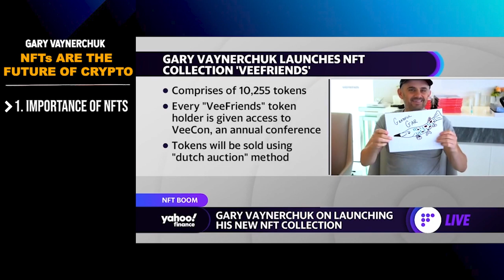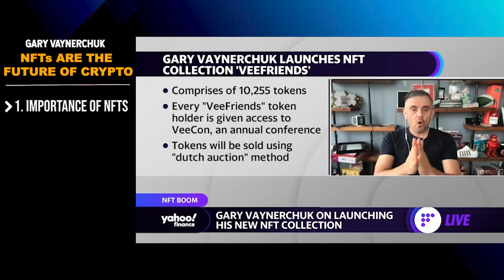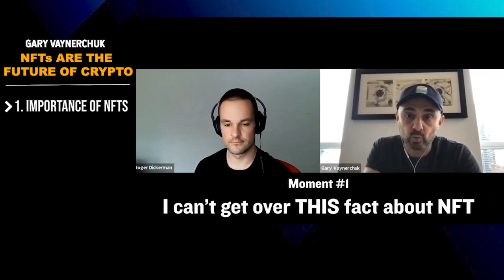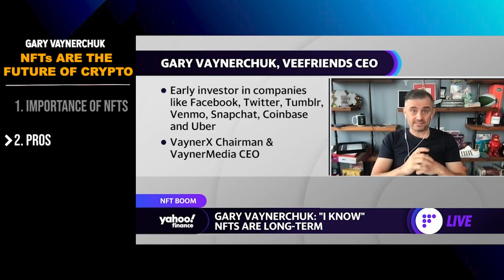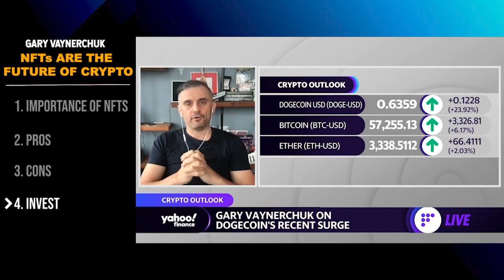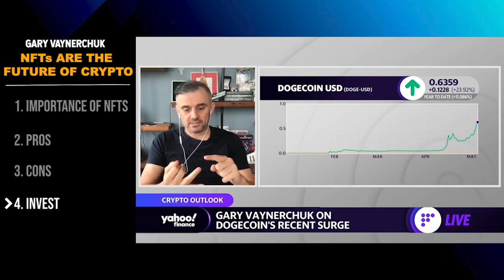Why Gary Vee Thinks NFTs Are The Future Of Crypto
NFTs have taken the crypto world by storm. What started as a way for artists to capitalize on their work has given way to a whole new ecosystem of trading previously unseen on the blockchain.

If you have not been living under a rock for the past few months, you’ve probably heard of NFTs (non-fungible tokens) that are currently the hottest thing on the market. So hot, in fact, that creators such as Gary Vee are hopping on to the trend of creating their own and placing them on the blockchain. Discover more about what Gary Vee has to say about this booming trend.